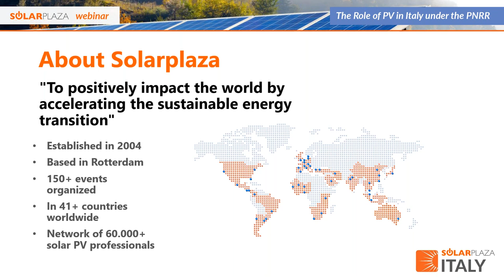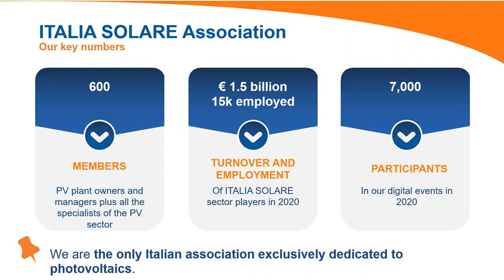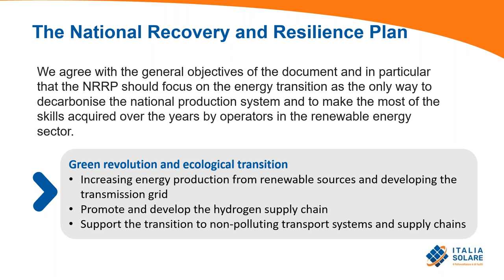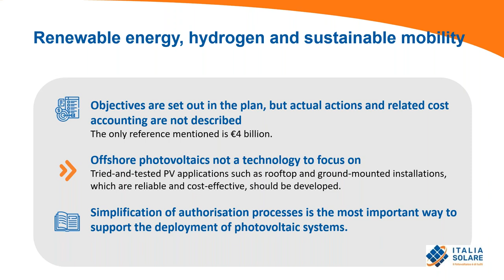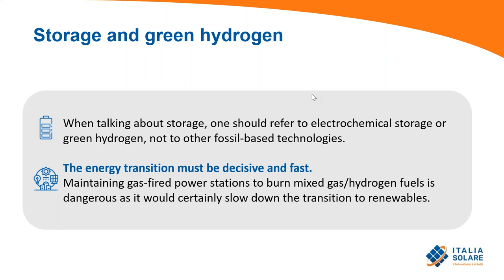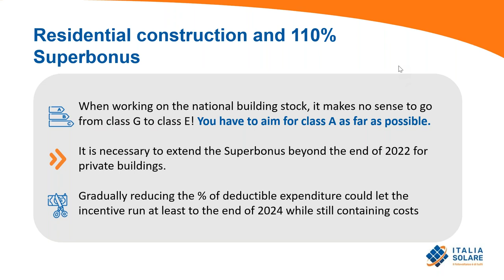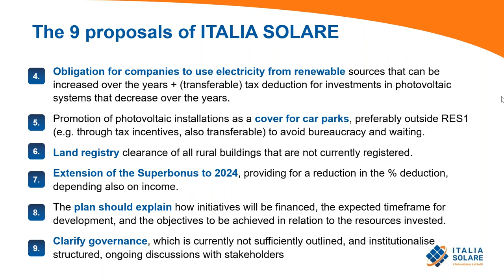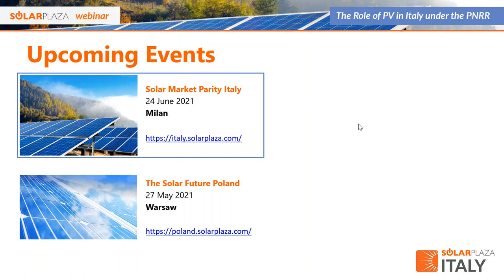The Role of PV in Italy Under the PNRR Plan | Solarplaza Webinar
The Italian government has until April 30th, 2021 to submit a preliminary draft of its so-called "Piano nazionale di ripresa e resilienza" (PNRR) to the European Commission. The plan aims to access over 200 billion euros allocated to Italy for the next years, as part of the Covid-19 economic relief package, "Next Generation EU".

The Italian government is dedicating the largest chunk (approximately 70 billion euros) to boost the green energy transition.

Paolo Rocco Viscontini, President of Italia Solare, the leading national solar association in Italy which regularly advises the Italian government on energy policy, will explain the suggested plan of action for the coming years and the impact of these funds on the solar business sector in Italy.

🔗 Links